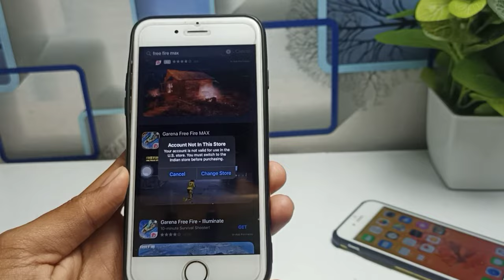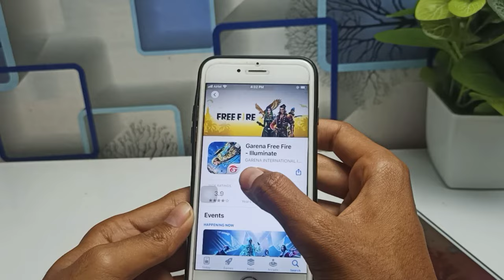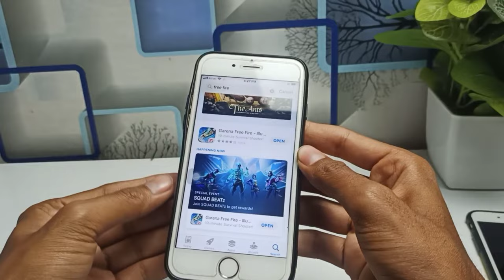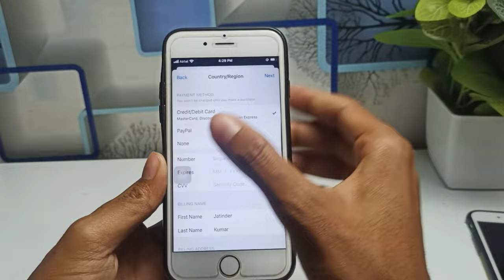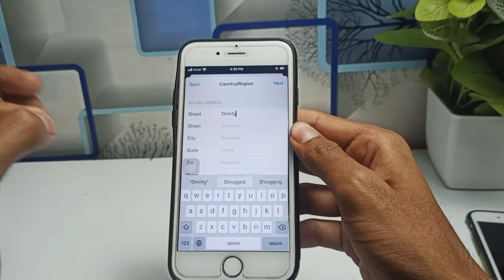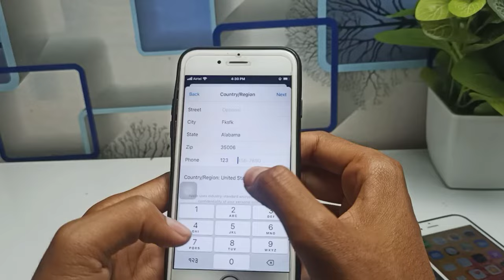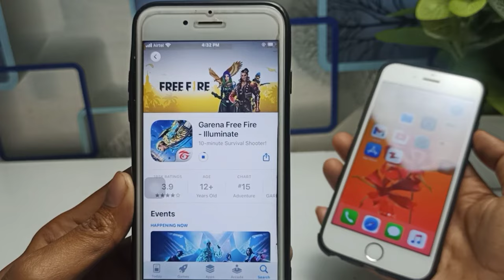free fire account not in this store iphone |account not in this store ff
1.account not in this store
2.free fire account not in this store
3.account not in this store in iPhone
4.account not in this store free fire
5.account not in this store iphone

related searches 👇
1.account not in this store
2 free fire account not in this store
3.account not in this store in iPhone
4.account not in this store free fire